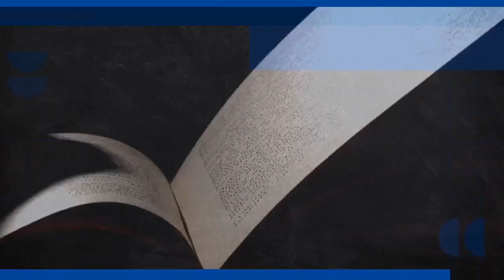Histórias Reais | Cartas para minha avó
Grandes reportagens são tratadas em ‘Histórias Reais’
Histórias Reais é um programa de entrevistas produzido pela TV PUC e conduzido por Diogo de Hollanda e Fabio Cypriano, jornalistas e professores do curso de jornalismo da PUC-SP.
O programa recebe semanalmente autoras e autores de relatos de não ficção – reportagens, memórias, biografias etc. –, geralmente publicados em livros, mas também em podcasts e outros formatos. Com duração de 28 minutos, Histórias Reais se dedica a abordar o processo de produção de grandes narrativas jornalísticas e documentais, em aspectos como a escolha do tema, a elaboração do texto e os desafios da apuração.
Desde o dia 28 de abril, Histórias Reais está sendo exibido todas as quartas-feiras, às 19h30, no Canal Universitário, com reprises às quintas (10h30 e 23h30); domingos (14h30); segundas (14h) e terças (10h30). O programa permanecerá disponível na plataforma de streaming da PUC-SP, PUC Play

Convidada: Djamila Ribeiro